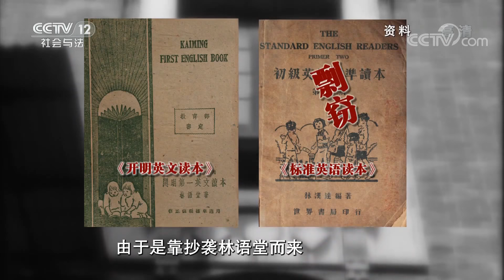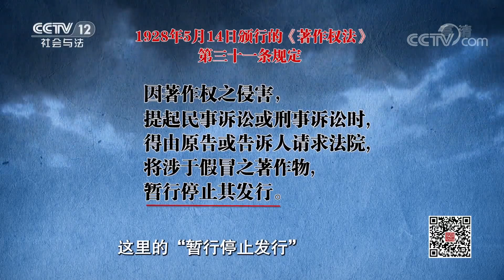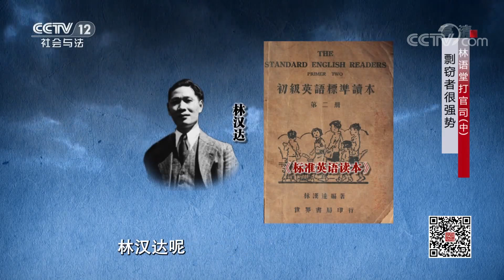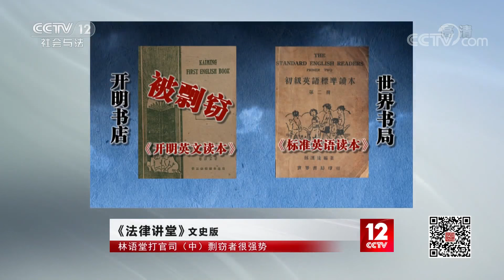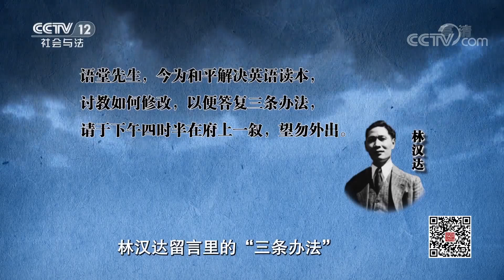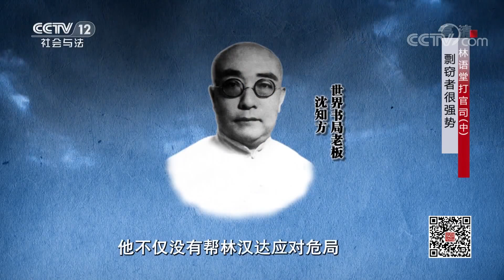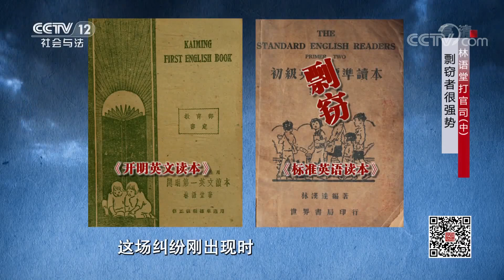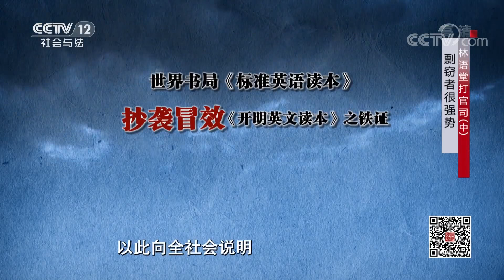《法律讲堂(文史版)》 20200121 林语堂打官司（中） 剽窃者很强势| CCTV社会与法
本期节目主要内容：
   二十世纪三十年代的上海，林语堂在开明书店出版的一本英文教材被世界书局剽窃。碍于世界书局在出版界的强大实力，林语堂和开明书店老板章锡琛以一种低姿态和对方商量解决办法，但是世界书局老板沈知方却一而再再而三地置之不理。那么林语堂究竟是如何一步步被逼上打官司之路的？（《法律讲堂(文史版)》 20200121 林语堂打官司（中） 剽窃者很强势）